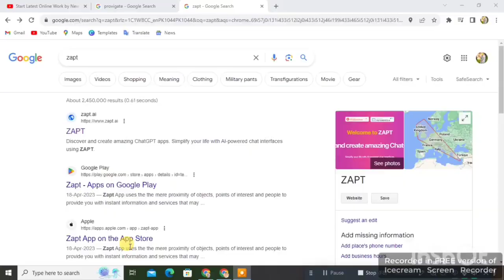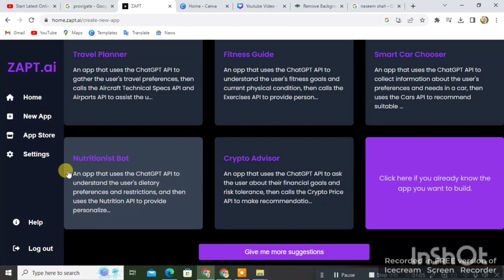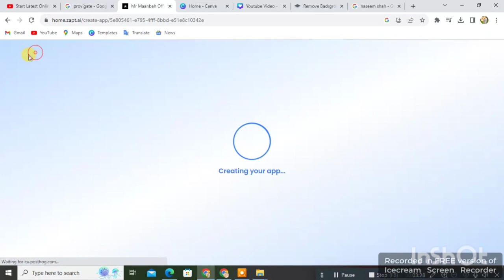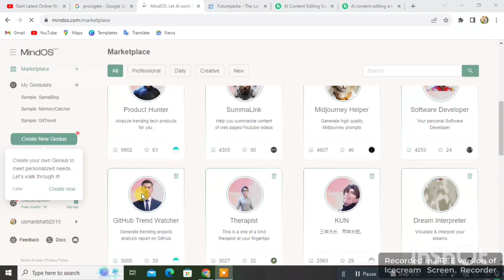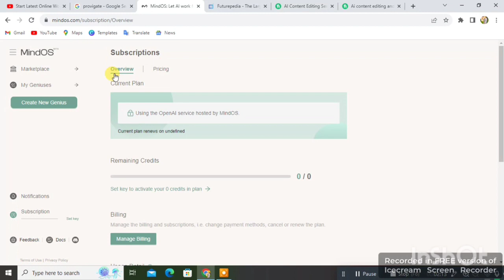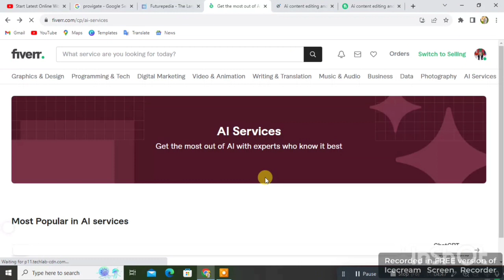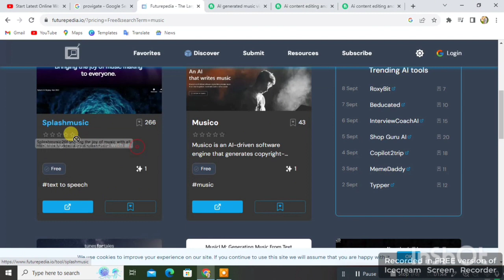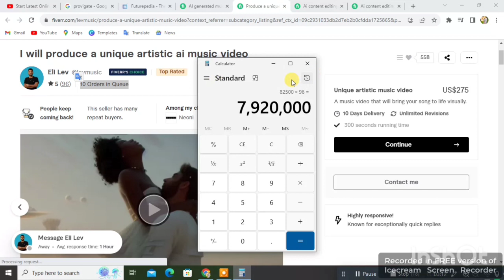Start Latest Online Work by New Ai Jobs | Work from home | Make Money Online 2023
Welcome to the world of Mr. Maanbah. This video is about ai jobs or ai work from which you can earn by doing online work.

Thanks.